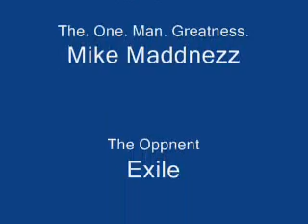Maddnezz vs Exile pt2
this is the end of the match. The one to settle their 3 match fued.